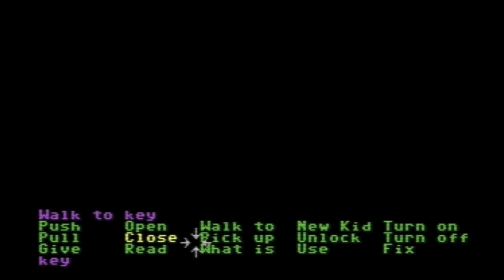Maniac Mansion - Episode 1 - Erdgeschoss (German)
This is a German Spoken let’s play of the English version of Maniac Mansion.

Reiman (ein Freund) und ich spielen das klassische Adventure Maniac Mansion auf dem C64.

Maniac Mansion ist das erste Point and Click Adventure der Spielegeschichte und hat die legendäre Ära der Adventures bei Lucasfilm Games eingeläutet zu denen z.B. noch Monkey Island und Day of the Tentacle gehören.

Dies ist die englische Version, die auf dem C64 – DEM Homecomputer der 80er Jahre – veröffentlicht wurde. Laut Ron Gilbert die kanonische Version von Maniac Mansion, die jeder gespielt haben sollte.